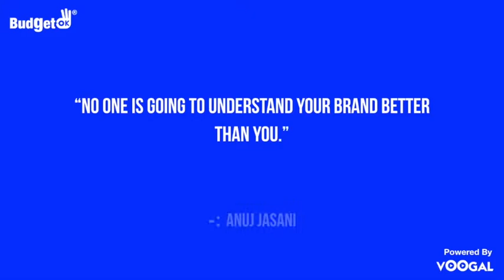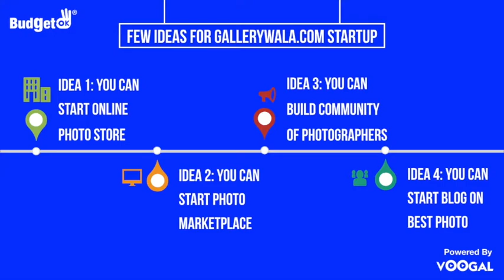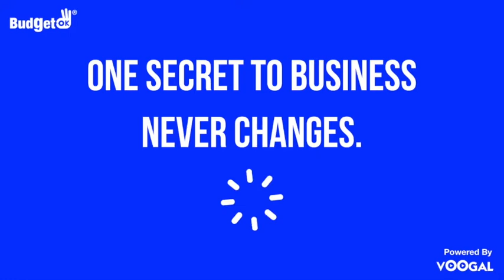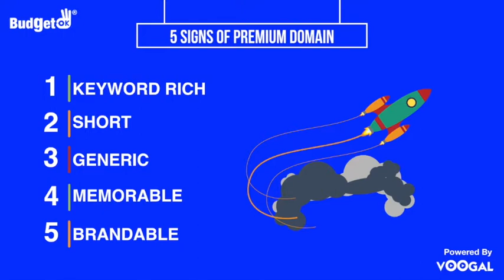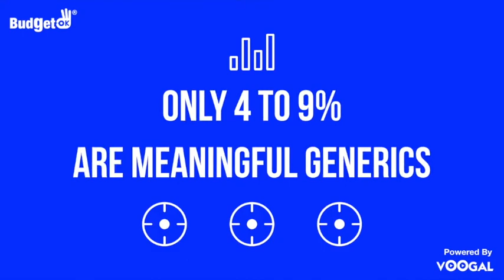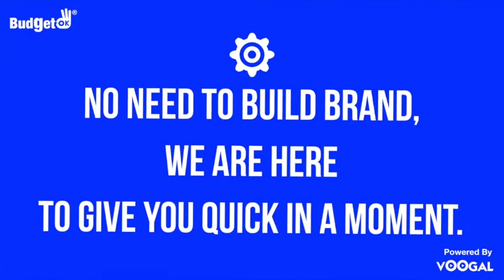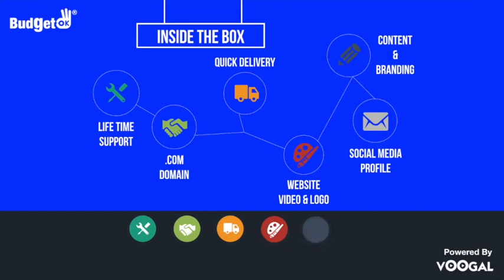StockPhoto Marketplace Domain for Sale | GalleryWala.com Premium Domain | RankerDomain | Anuj Jasani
GalleryWala.com Premium Domain Selling Video By RankerDomain Founder Anuj Jasani - Broadcast By Voogal

Topic - GalleryWala.com Premium Domain Selling
Featuring Founder Entrepreneur - Anuj Jasani
Featuring Company - RankerDomain
Script - TEAM - Contentoz
Music produced by – Voogal
Creative Graphics by - Heepno
Mix & Mastered By - TEAM - Voogal
Video Directed By - TEAM - BudgetOK
Editor - TEAM - Voogal
Executive Producer - Anuj Jasani, BudgetOK & Pay4Next
President Marketing, Media & Publishing - TEAM - Gootler
Vice President Creative - TEAM - LogoWogo
Music Team - TEAM - Voogal
Marketing Team - TEAM - Gootler
VFX - iMovie
SFX  - iMovie
Post Production Coordination - TEAM - BudgetOK & Voogal
Digital Publicity - TEAM - Gootler & InstaMLM

Transcript – GalleryWala.com Premium Domain Selling – Premium Domain Selling Video By RankerDomain Founder Anuj Jasani - Broadcast By Voogal